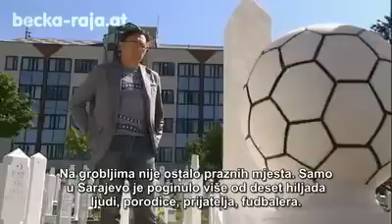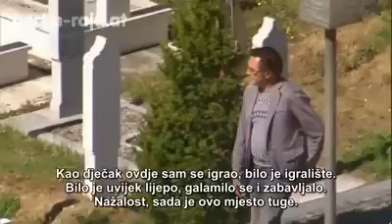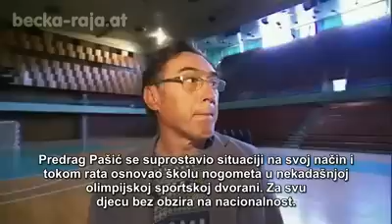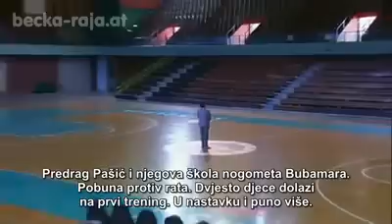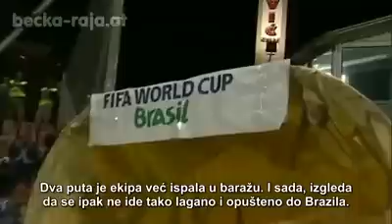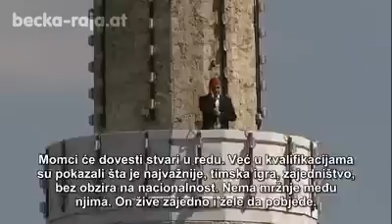Njemačka reportaža o Zmajevima - BHFudbal.Ba